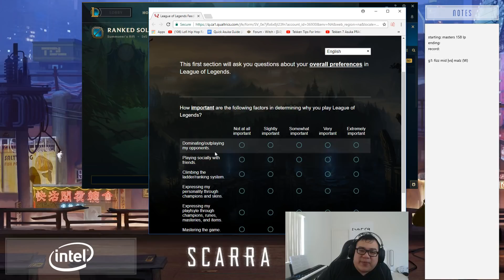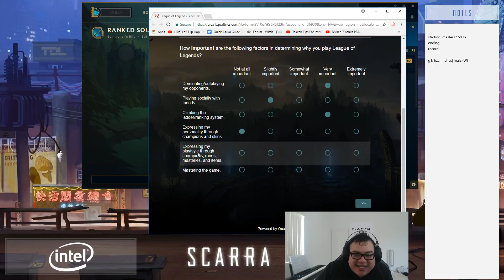SCARRA - GETTING CARRIED BY GAREN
We join Scarra again for another Solo Q tale, this time we have someone who locks in garen and scarra starts to get concerned but little does he know..

► Stream music playlist (Where my videos songs also come from)

► Playlist is called “Piano Playlist”. You can find it on my Channel. :”)

► Feedback:

Do you have anything to say or want to give Feedback? Any feedback is appreciated.